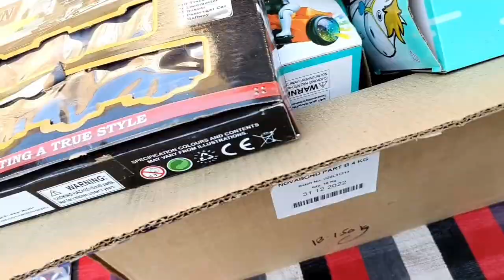gadi wala cartoon / video of toy helicopter | dumper & jcb | 198 dollars | tractor wala cartoon #1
cartoon
tractor
gadi
gadi wala cartoon
cartoon cartoon gadi wala cartoon
gadi wala
gadi gadi
bus
tractor cartoon
wala
gadi cartoon
tractor wala cartoon
tractor video
hindi cartoon
toys
gadi gadi gadi
gadi wala gadi wala
wala cartoon
cartoon hindi
gadi gadi gadi gadi gadi gadi
bus cartoon
cartoon gadi
airplane
cartoons
gadi gadi gadi gadi gadi gadi gadi gadi
wala wala wala
gadi cartoon gadi cartoon
tractors
cartoon cartoon cartoon cartoon
cartoon cartoon cartoon cartoon cartoon cartoon

cartoon
dollar
gadi gadi gadi gadi gadi gadi gadi gadi gadi gadi gadi
gadi
tractor video cartoon
titu full episode
wala cartoon wala cartoon
cartoon wala cartoon
gadi wala video
gari cartoon
tractor toys
bus bus
airplanes
bus wala cartoon cartoon wala gadi
gadi wala gadi wala gadi wala gadi wala gadi wala
gadi wala
gadi wale
total
gadi ka cartoon
rhymes

This video is only entertainment purposes copyright disclaimer under section 107 of the copyright act 1976, allowance is made for x'fair usex"for purposes sach as music, comment, news, is use permitted buy copyright statute that might otherwise be infringing.non-profit. educational or personal use tips the balance in favour of fair of use

gadi video

toy